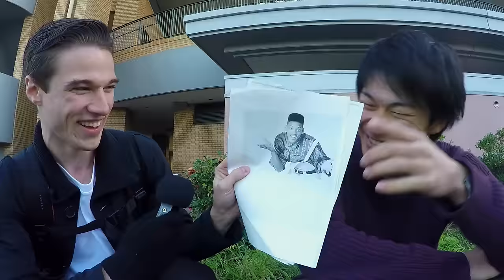Japanese College Students Interviewed in English! 日本人の大学生が英語でのインタビュー!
This video was a BLAST to make! So much fun meeting new students everyday at KGU, but it's even greater to sit down and test their English skills a bit! I would absolutely love to do something like this again, so if you have questions you'd love to ask Japanese college students, sound them off in the comments section.